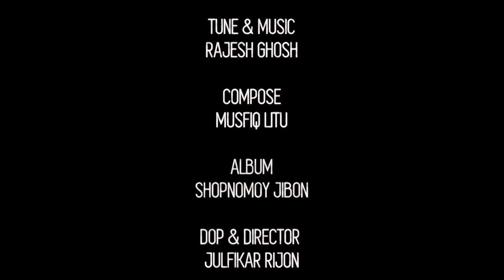Bondhu Bondhu Bondhure | Smak Azad | Friendship Day Special | Official Video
Bondhu | Smak Azad |  Friendship Song | 2017

Song - Bondhu
Lyric - Smak Azad
Tune & Music - Rajesh Ghosh
Compose - Musfiq Litu
Album - Shopnomoy Jibon

Dop & Director - Julfikar Rijon
Grading & Editing - Julfikar Rijon

Production - Eastwood Motion Pictures, Uk

Costume -  Zara, Hugo Boss

Special Thanks -
Chief Executive,
Linda Lennon Cbe,
Greenwich Royal Park,
London, Uk.

(Whole Music Video Was Shot In A Single Take)